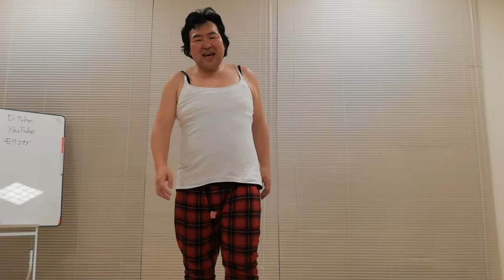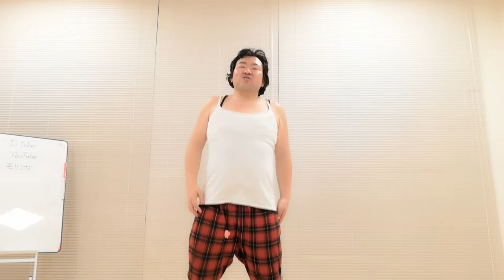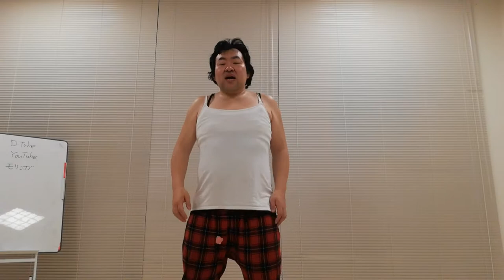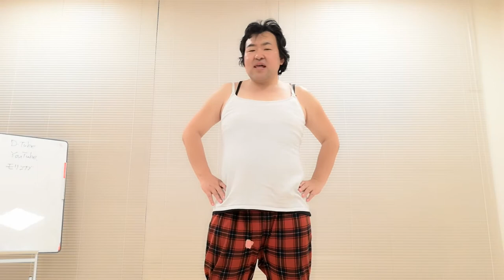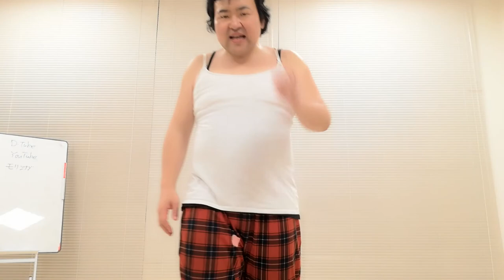【－３０キロチャレンジ】45/180日目💪人生最後のダイエット🎈モリンガ